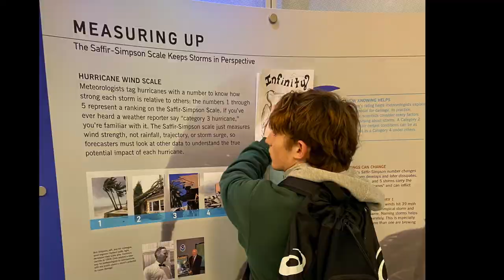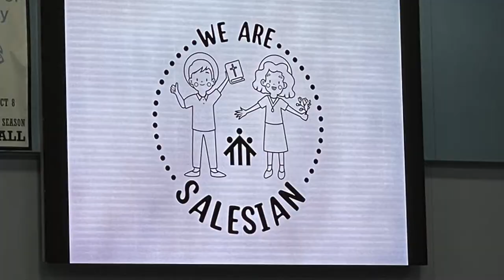What's Happening February 2022 | Archbishop Shaw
There's no such thing as an off-month at Shaw. See what our students accomplished in February 2022.

Students in Environmental Science took a field trip to learn more outside of the classroom while the Shaw Band, the Pride of the West Bank, was busy representing the school throughout the New Orleans area for Mardi Gras. Celebration is a key word on campus: students are getting ready for our upcoming Seafood Festival while the entire Salesian community celebrated our patron Saint John Bosco.